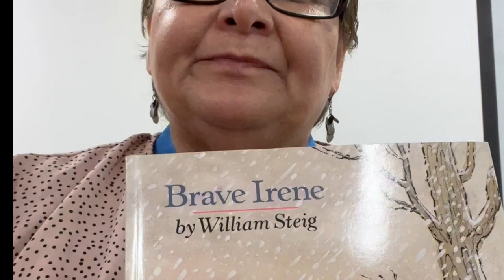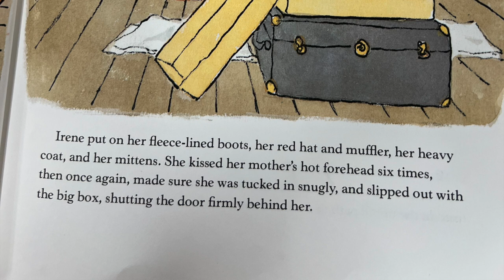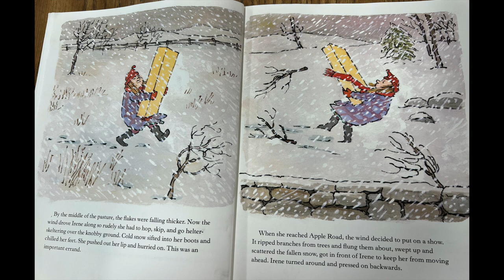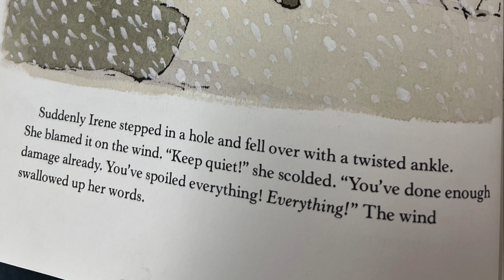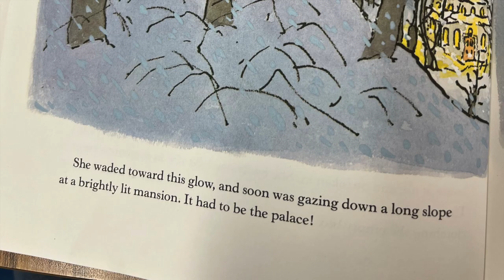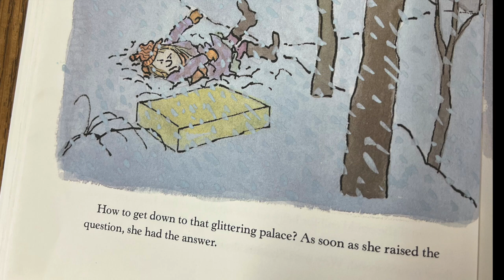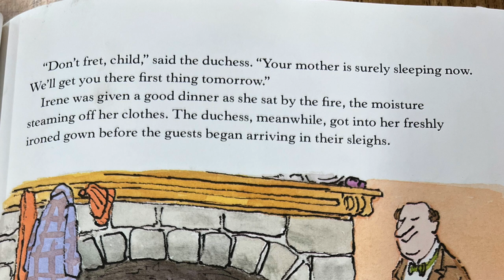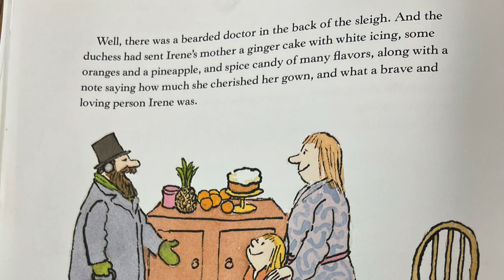Readaloud Brave Irene by William Steig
A lovely story about a little girl who sets off on a stormy day to deliver a dress. Her determination and perseverance gets her through.